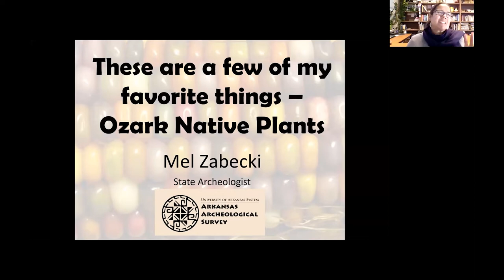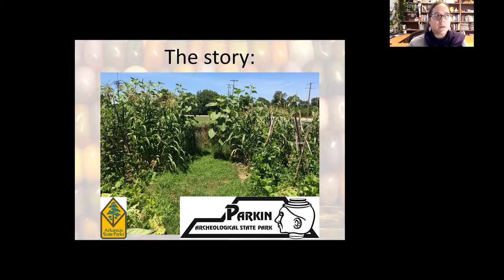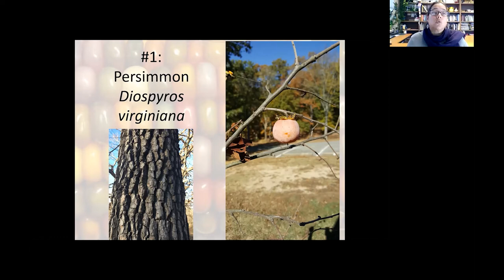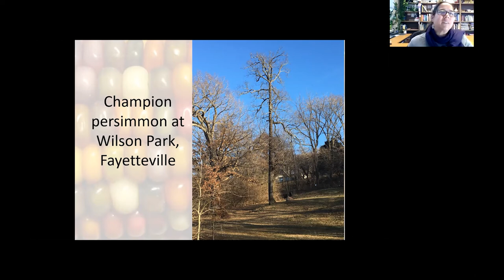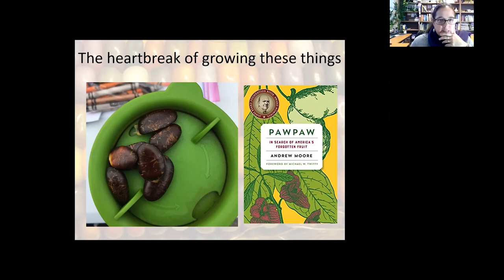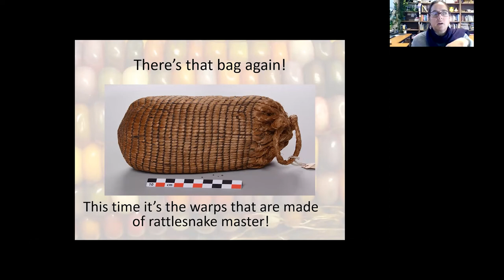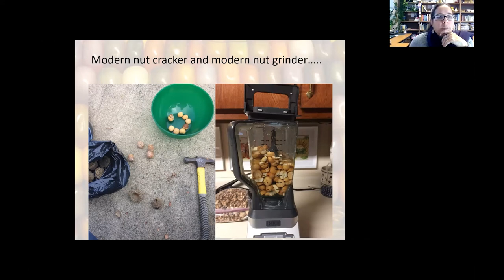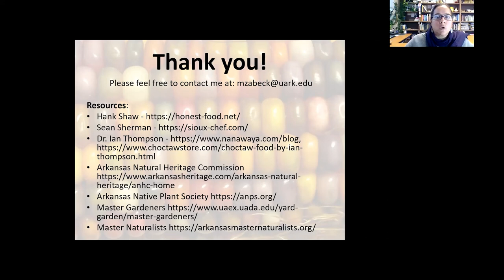These Are a Few of My Favorite Things - Ozark Native Plants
Plants go unnoticed by so many people, which is ironic because without plants we couldn’t survive. To be aware of the different types of plants and their uses not only gives us something to think about while walking, it also empowers us to know plants that can keep us fed and healthy. Plant awareness also connects us to the natural world, something that our modern everyday lives often take for granted. Come learn about a few native Ozark plants, the roles they’ve played through history, and how they can still be used and enjoyed today. Melissa Zabecki explores some of her favorite Ozark plants.